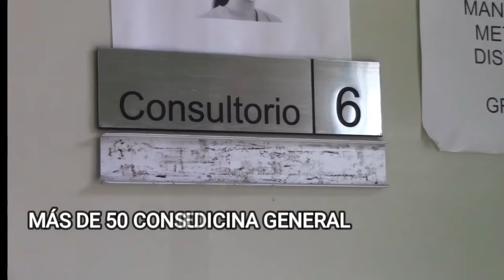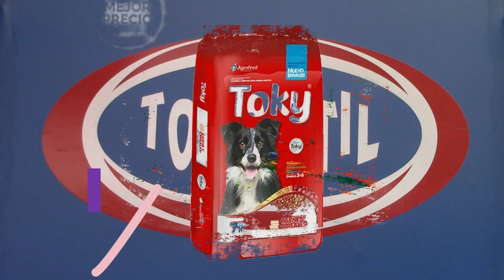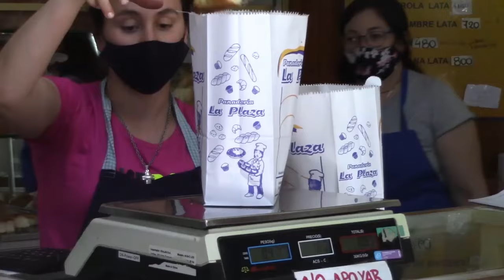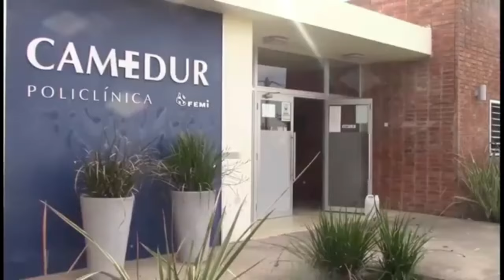noticias 29 01 24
MEVIR proyecta concretar 1100 soluciones habitacionales para este año, al tiempo que se firmarán 2500 escrituras.

Más de 1000 estudiantes de Formación Docente recibirán apoyo económico para finalizar su carrera.

En el transcurso del 2023, INEFOP capacitó a unas 50.000 personas, aumentando un8% la cifra del año anterior.